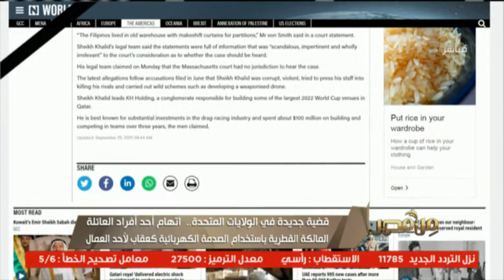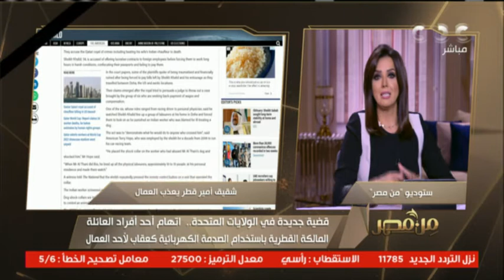اتهام أحمد أفراد العائلة المالكة القطرية باستخدام الصدمة الكهربائية كعقاب لأحد العمال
من مصر | قضية جديدة في الولايات المتحدة.. اتهام أحمد أفراد العائلة المالكة القطرية باستخدام الصدمة الكهربائية كعقاب لأحد العمال